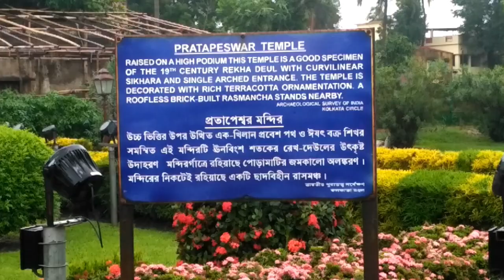108 Shiv Temple ll Rajbari ll Ambika Kalna EP-1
Ambika Kalna Bardwan is a historical place.